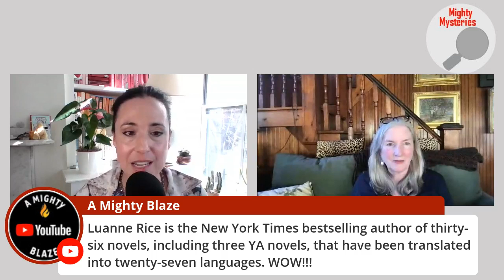Sara DiVello Hosts NYT Bestselling Author Luanne Rice about "The Shadow Box."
THE BOOK: "The Shadow Box."
 A haunting thriller about how far one wife is willing to go to expose the truth—and the lengths someone will go to stop her.

THE PRAISE:
“Rice’s compelling heroine and crisp prose lift her brisk thriller…” —Kirkus Reviews

“[A] gripping psychological thriller…Prepare to be up all night reading.” —Publishers Weekly

“Decades-old crimes lead to current murder in a case unwound through the efforts of strong women. With a core of appealing characters, bestselling author Rice—known for domestic fiction and romance—has the makings of a promising mystery series here.” —Booklist

“The Shadow Box is a heart-stopping yet enthralling breath of sea air, with as much dark beauty as one of Claire Beaudry Chase’s own shadow boxes. It’s also a resolute testimonial of inner strength, no matter how far from our plots and plans life takes us.” —The Big Thrill

“The Shadow Box is a captivating read as much for its illuminating portrayal of domestic disenchantment as for its requisite, and robustly handled, mystery elements. Ultimately, Luanne Rice has given us a deeply affecting meditation on how we both lose and find ourselves, proving once again that she’s a luminary in any, and all, literary realms of her choosing.” —Criminal Element

“The Shadow Box is Luanne Rice at her dazzling best. Filled with dark family secrets and wells of deep emotion, this novel will stick with you long after you’ve finished reading.” —Harlen Coben, #1 New York Times bestselling author of Run Away

“As always, Luanne Rice gives us characters so real they feel like family and families so flawed they give us chills. Shocking, compassionate, and told with the unerring eye of a true and gifted observer, The Shadow Box will keep you turning the pages long past your bedtime.” —Tami Hoag, #1 New York Times bestselling author of The Boy

“A clever protagonist in extreme danger pitted against a cruel and powerful circle made the stakes in The Shadow Box so high I could barely stop reading for a drink of water. Luanne Rice creates a thrillingly compelling tale of common cruelty, high ambition, and the courage it takes to oppose them. Well done!” —Barbara O’Neal, Wall Street Journal and USA Today bestselling author of When We Believed in Mermaids

“Every family has secrets, but in Luanne Rice’s clever thriller, The Shadow Box, the truth won’t set you free—it will put you in a shallow grave…particularly if you live in the posh Connecticut enclave of Catamount Bluffs, where corruption, kidnapping, and murder are only a few of the community’s hidden sins.” —Lee Goldberg, #1 New York Times bestselling author

THE AUTHOR:
Luanne Rice is the New York Times bestselling author of thirty-five novels that have been translated into twenty-four languages. In 2002, Connecticut College awarded Rice an honorary degree, and she also received an honorary doctorate from the University of Saint Joseph. In June 2014, she received the 2014 Connecticut Governor’s Arts Award for excellence as a literary artist.

Several of Rice’s novels have been adapted for television, including Crazy in Love, for TNT; Blue Moon, for CBS; Follow the Stars Home and Silver Bells, for the Hallmark Hall of Fame; and Beach Girls, for Lifetime.